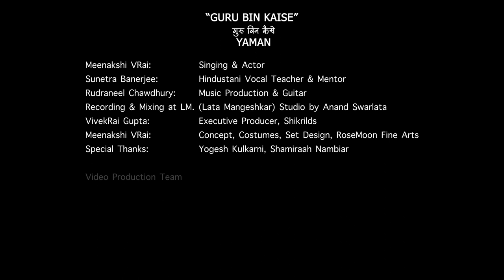Guru Bin Kaise | Music Video by Singer-Actor Meenakshi Advani VRai | Raga Yaman | Indian Classical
Wisdom is a result of knowledge passed through teachings of the many thousands of saints and sages. Blessed are we for the compassion and love received from them. To honour their sharing of such incredible books written centuries ago, Rosemoon Fine Art Productions, created a music video singing praise to the guru for the knowledge received, which continues to guide our life through our inner voice, the soul. Indian Classical, is a beautiful genre, an incredible art form of Indian cultural heritage, which includes the language of Sanskrit, combination of musical instruments and verses from our scriptures.

Guru Purnima also serves as a reminder of the rich legacy of ancient Indian knowledge systems.

It celebrates the eternal Guru-disciple tradition that has been passed down through generations, preserving the wisdom of art, sciences and spiritual practices.

The occasion of Guru Purnima, is celebrated by millions of Hindus, Buddhists, and Jains. This auspicious day falls on the Ashadha month's full moon day and honours the divine connection between teachers and students. Guru Purnima 2023 date in India, begins after 8pm on July 2nd and ends before 5:30 pm on July 3rd.

Listening to your inner voice of knowledge allows you to shine. @timesofindia @indianexpress @IndianClassicalMind